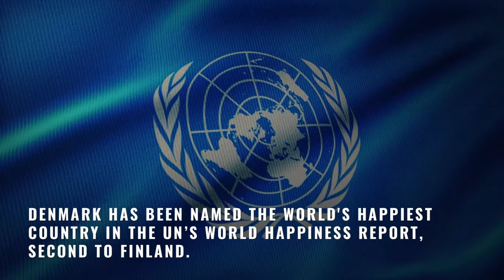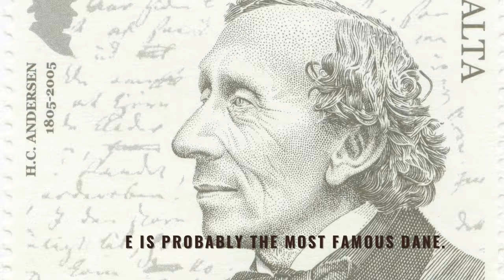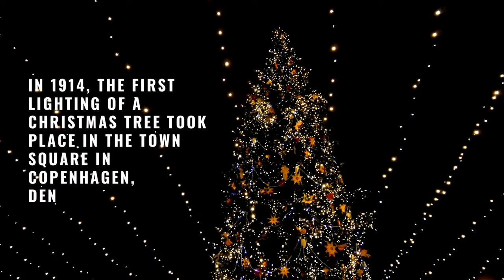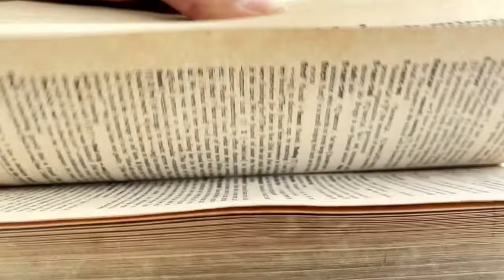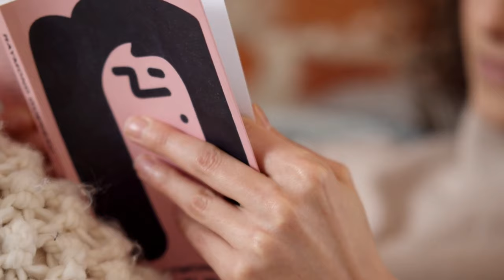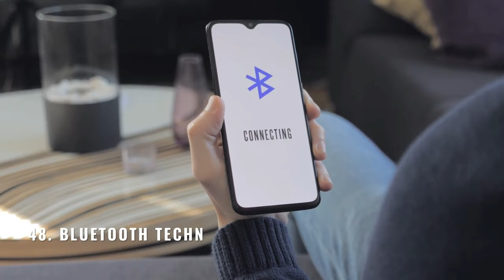50 Things You Should Know About DENMARK! Amazing Facts!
In this Lifestyle Peak video you will see facts you actually didn't know about DENMARK:

Do I include Denmark in my next travels?
What activities can you do in Denmark?
Where is the best place to visit in Denmark?
When is the best dish to try in Denmark?
What is the best tourist or historical destination in Denmark?
Is it expensive or affordable to travel to Denmark?
What are the facts I should know about Denmark?
Where to go cruising in Denmark?
What are the beaches in Denmark?
What are the festivities celebrated in Denmark?
What is Denmark famous for?
How famous is Denmark?

 and SEE AMAZING, INTERESTING, ENTERTAINING, EDUCATIONAL, AND FUN VIDEOS!